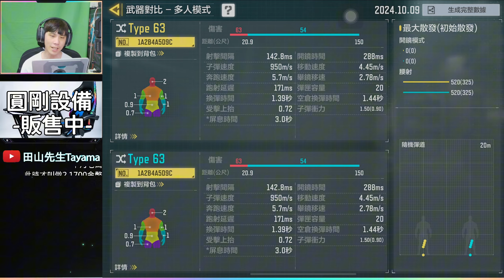【Type63】全距離高機率兩槍死的機動型射手步槍來了！！不習慣低機動SKS的玩家可以嘗試看看.│決勝時刻m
關注更多的田山先生
目前為CODM Garena賽區專業電競賽評
專門直播FPS類的遊戲有5年以上的經驗，喜歡在直播中與各種觀眾紛絲遊玩互動及教學

喜歡我的直播或影片~可以小小贊助我喔!!